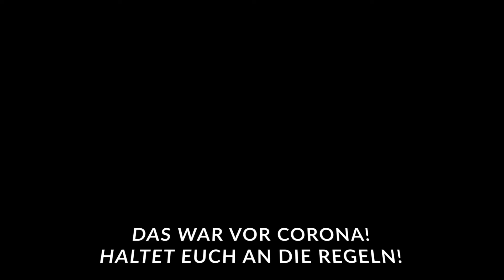Old Vlog - Das waren noch Zeiten! 😢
Die im Video gezeigten Aufnahmen sind vom Januar 2020, also vor über einem Jahr!
Zu diesem Zeitpunkt spielte Corona / Covid-19 noch keine Rolle in unserem alltäglichen Leben. Bitte haltet euch aber jetzt an die aktuell geltenden Regeln!

Wenn dir das Video gefallen hat, würde ich mich über eine positive Bewertung freuen!

      ICH IN SOZIALEN NETZWERKEN